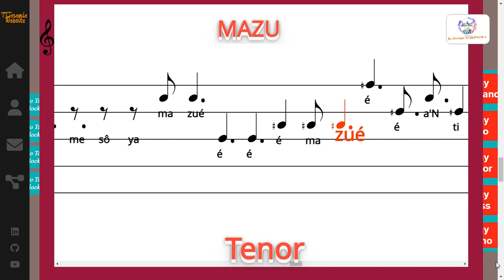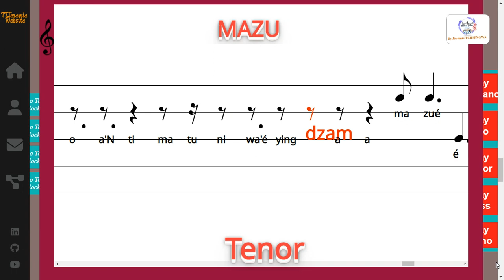MAZU - Karol Mario ABESSOLO, Harm: Eric Taylor ZOGO - Tenor